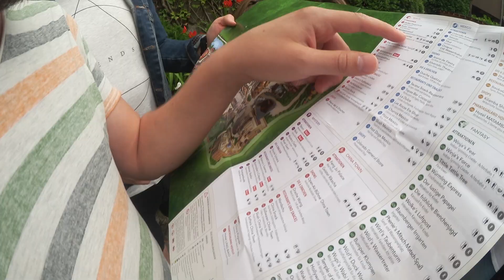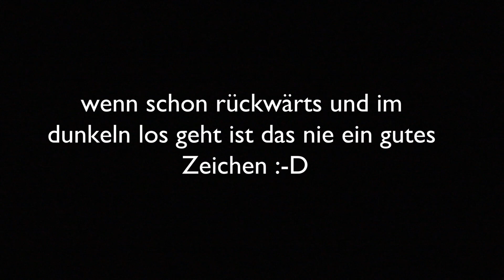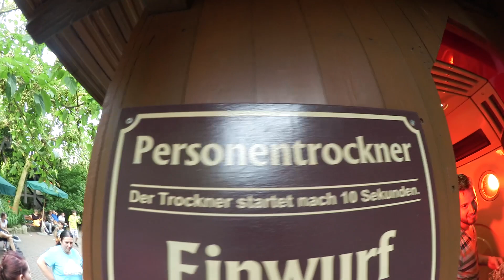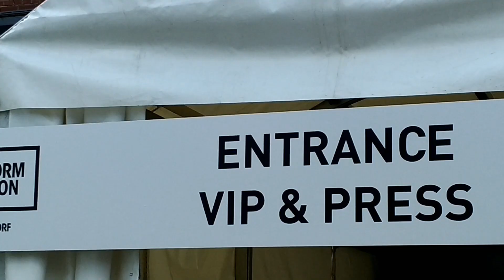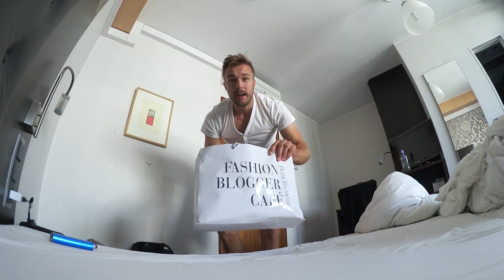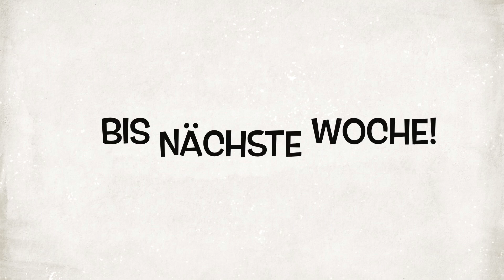Achterbahn der Gefühle (RIP Mavic)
STAFFEL2 / Folge 5

Wow was war da alles los diese Woche... Ein Auf und Ab der Gefühle das ganze Wochenvideo über!
Eins kann ich dir Versprechen... die ersten 5 Minuten sind die lustigsten, die es je in einem meiner VLOGs zu sehen gab :-P

Mein Equipment:
Lieblings-Kamera mit der ich meistens fotografiere
Kamera mit der ich Jobs fotografiere
diese Kamera habe ich IMMER dabei
mein immer-drauf-Objektiv
mein Weitwinkel für Landschaftsaufnahmen
schärfstes Objektiv das ich je hatte
mein Computer
trotzdem brauche ich manchmal meine Maus
die besten Kopfhörer die du für so wenig Geld bekommen wirst
meine Soundbox die auch nass werden darf